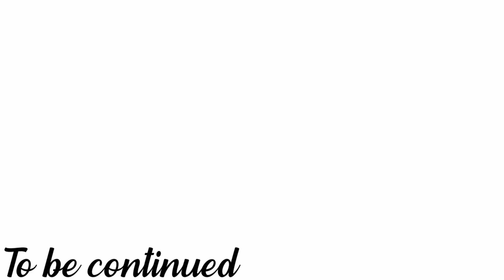初めてのお風呂で鳴いて暴れる子猫が座り込むとまさかのこうなりました…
初めてのお風呂に驚いてドスのきいた鳴き声で抗議する子猫のルナでしたが、座り込んだ瞬間に豹変…

保護猫のヒメ、その子猫のくぅ、マロンとやまと、そしてノアとジンとゆきが南米パラグアイ在住の日本人家族と繰り広げるコメディのような日常をアップしています。

▶音源：DOVA-SYNDROME　様
フリーBGM「ひとめぼれの予感」／作（編）曲 ： いまたく